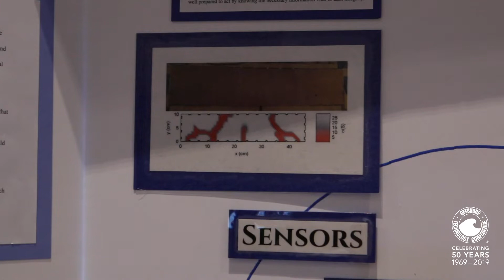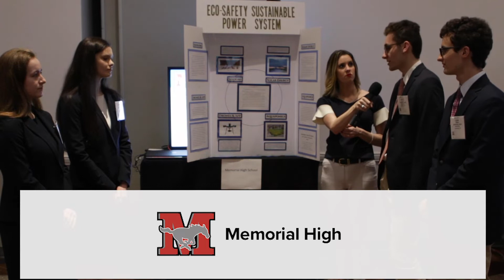OTC 2019: Energy Challenge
The OTC Energy Challenge is a high school competition that culminated at OTC on Tuesday, 7 May 2019. Each team works in solving a real-world energy challenge. All competing teams present their findings to the broader OTC audience via an e-poster session and compete for a scholarship prize. Each team is supported by their teacher, or “coach”, and assigned an industry mentor(s). Through this event, OTC and its sponsorship partners intend to: challenge and inspire students by asking them to solve real-world energy challenges; discover new technologies and innovations from the next generation of engineers and scientists; inform students of the wide range of STEM opportunities in the energy industry; and learn more about what drives and motivates young STEM students.

Award Winners:
1st place: The Village School
2nd place: Westside High School
3rd place: César E. Chavez High School

Finalists:
Awty High School /// Neptune Power
Chavez High School /// Carbon Wrangling
Dulles High School /// Print to Order
Energy Institute HS /// A Plantiful Opportunity
George Ranch HS /// Carbon Neutral City by the Sea
Harmony High School /// Double-Duty Defense
Kinkaid High School /// Carbon Neutral City by the Sea
Lamar Consolidated HS /// Clean Sweep
Memorial High School /// Double-Duty Defense
Milby High School /// Carbon Neutral City by the Sea
Paetow High School /// iRobot Offshore
Seven Lakes HS /// Neptune Power
Stratford High School /// A Plantiful Opportunity
Stephen F. Austin HS /// Twicer as Nice
St. Johns High School /// Print to Order
The Village School /// Carbon Wrangling
Westside High School /// Neptune Power
Young Woman Prep Academy /// iRobot Offshore"